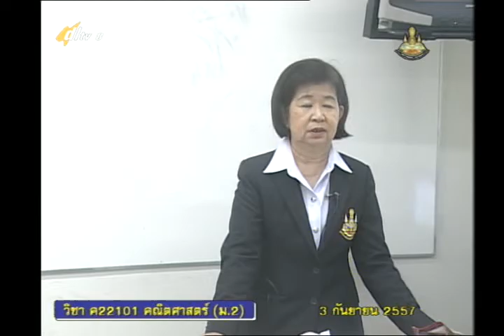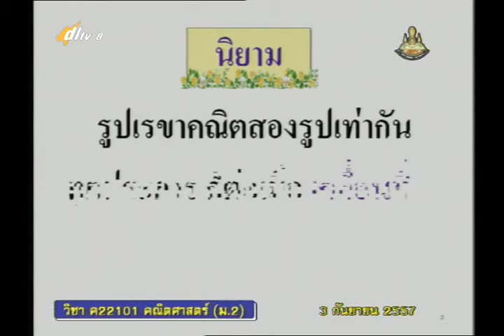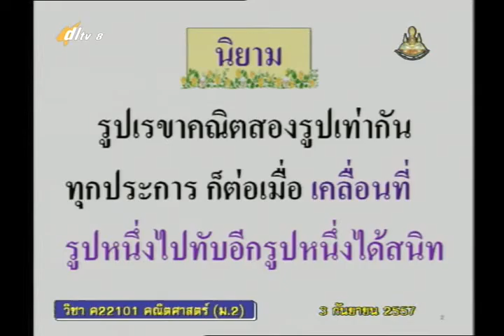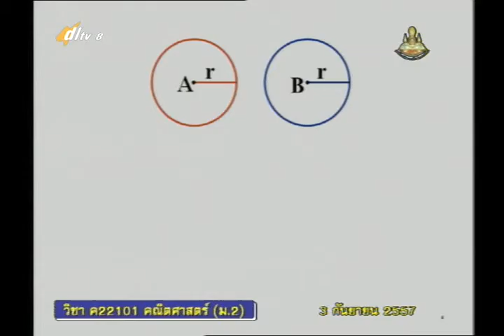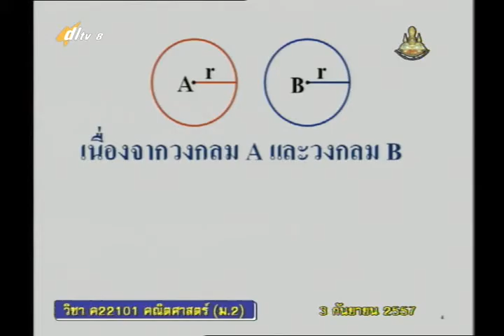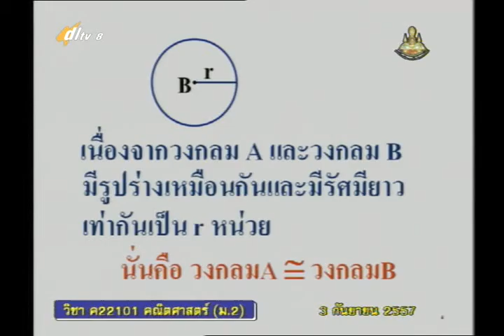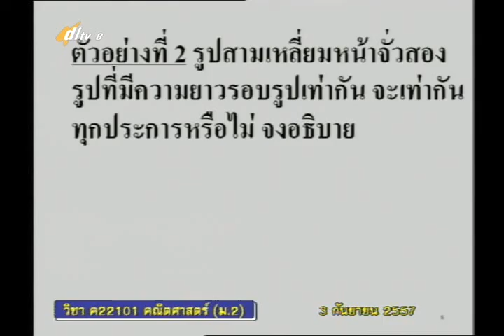045A+8030957+ค+นิยาม รูปเรขาคณิตสองรูปเท่ากัน+mathm2+dl57t1